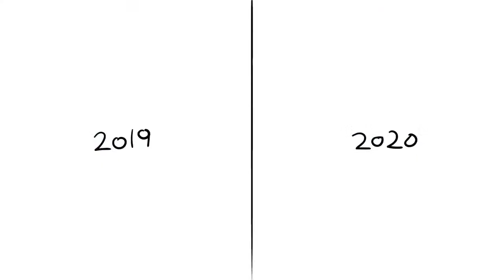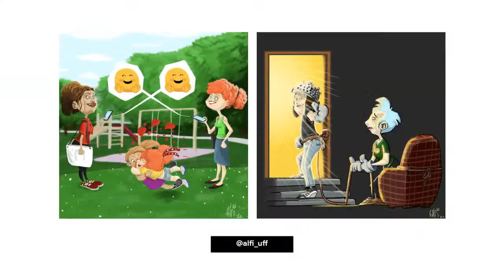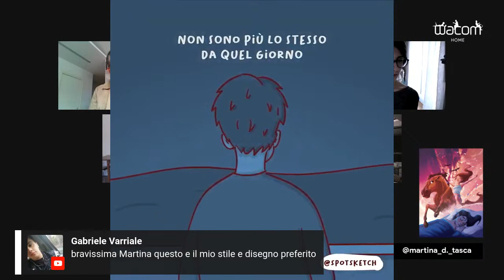Casa Wacom • Ceremony Award 2020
This afternoon we will be live here to proclaim the winners of the casaWacom competition
A competition that was born with the aim of giving value to home creativity - in all its forms -.

The jury will be composed of Francesca Presentini (Fraffrog, Illustrator and Content Creator), Andrea Chiampo (Concept Artist), Giulio Mosca (Il Baffo, Artist and Content Creator) and Michele Leonello (Senior Automotive Designer).

If you are there, it will be nice to comment together on the works that will come out. See you later! 😊
The streaming will be in Italian.